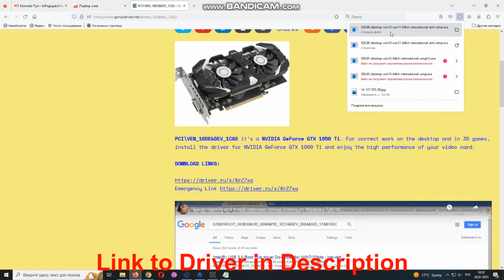PCI\VEN_10DE&DEV_1C82 Drivers // NVIDIA GeForce GTX 1050 Ti driver download and installation manual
PCI\VEN_10DE&DEV_1C82 it’s a NVIDIA GeForce GTX 1050 Ti.